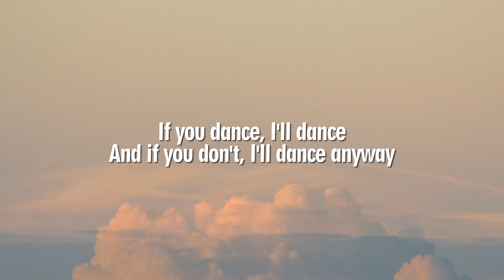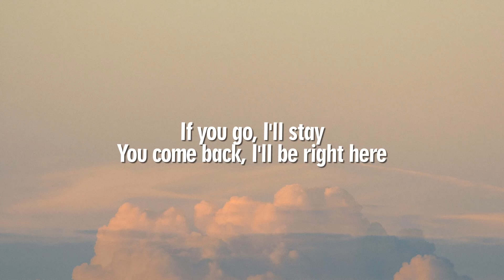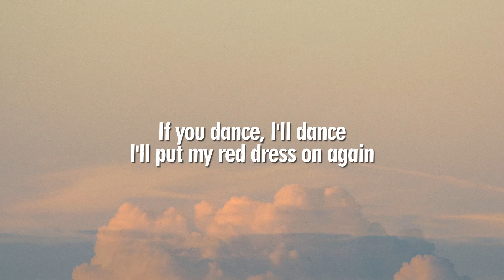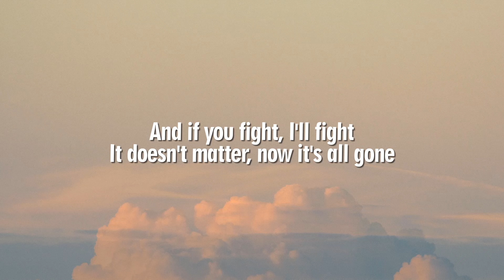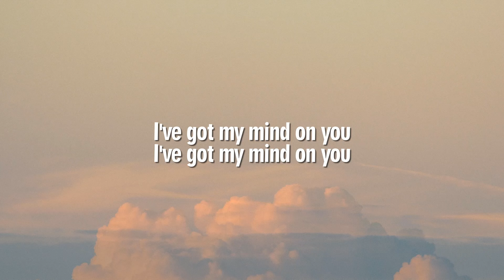Lana Del Rey - Yes To Heaven (Lyrics) | I've got my eye on you [TikTok Song]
🎵 Lana Del Rey - Yes To Heaven (Lyrics)